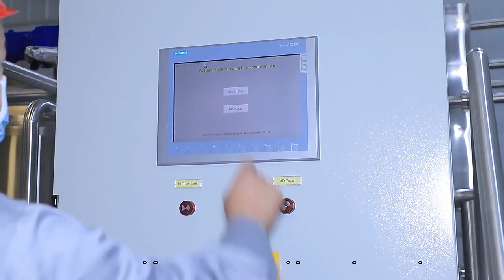1000L PLC brewhouse Hubert from Tiantai